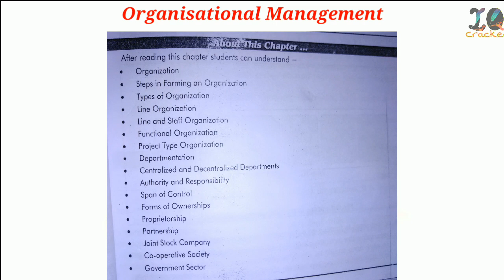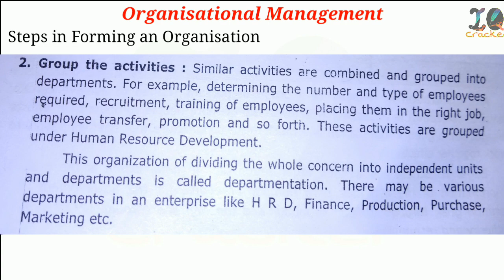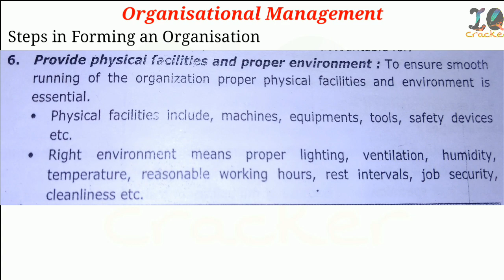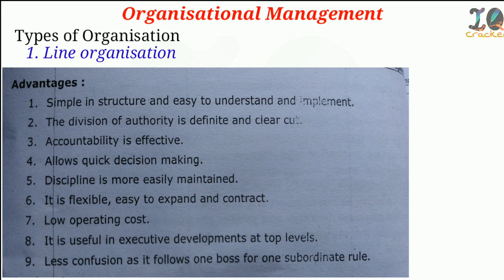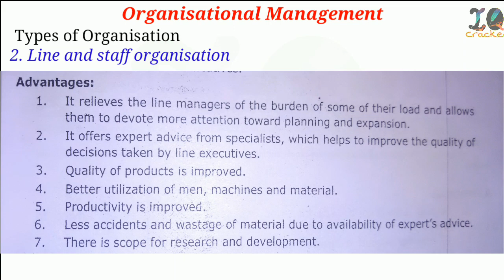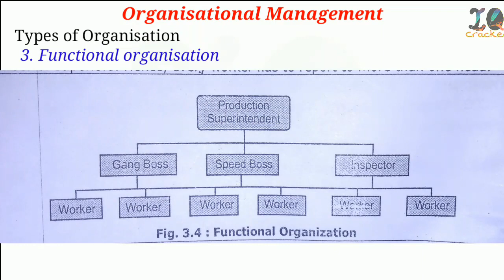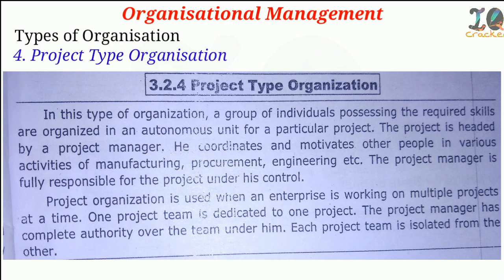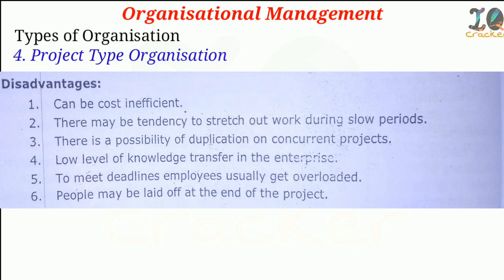Organisation Management in Hindi.. Lecture-4 Diploma GATE SSC JE.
Management Introduction in Hindi, Lecture -4 for GATE, ESE/IES, SSC JE, Diploma civil engineering, Mechanical engineering & Electrical engineering..

In this Lecture we have discussed about
1. Organisation
2. Steps in forming an organisation
3. Types of organisation
a. Line Organisation
b. Line and staff organisation
c. Functional organisation
d. Project type organisation